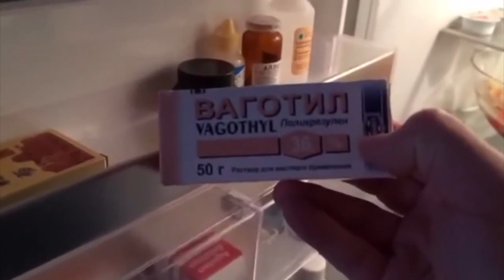=Пердежный стрим 7. Сергей Симонов Гинекологическое лекарство я использую против Стоматита=